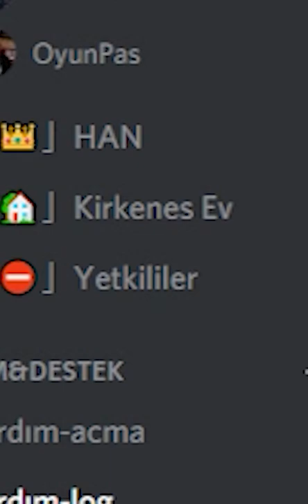VİDEO DIŞI HALİMİZ !!! w/@imdatTV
►HAKKIMDA :
Hepiniz Hoşgeldiniz !
Merhaba Ben Kerem Kulak
17 Temmuz 2001 ' de doğdum
İstanbul'da yaşıyorum.
►Sistem :

İşlemci : AMD Ryzen 5 5600X 3.7-4.6 GHz 6 Çekirdek 7nm AM4 İşlemci
Anakart : MSI B550M-A PRO AMD AM4 mATX Anakart
Ekran Kartı : MSI GeForce RTX 3070 GAMING X TRIO 8GB 256 Bit Ekran Kartı
SSD : XPG SPECTRIX S40G RGB 512 GB M.2 SSD 3500/2400 MBs
HDD : Seagate Barracuda 2TB 256MB 7200 RPM 3.5'' HDD
Güç Kaynağı : Phanteks AMP 750 80+ Gold Tam Modüler Güç Kaynağı
Soğutucu : Cooler Master MasterLiquid ML120L V2 RGB Sıvı Soğutucu
Monitör : AOC C24G1 24'' 1ms 144Hz FreeSync FHD Curved Oyuncu Monitörü
Mouse : SteelSeries Rival 110
Kulaklık : GamePower Luna
Direksiyon : Logitech G29
Koltuk : Xdrive Sancak Profesyonel Oyuncu Koltuğu